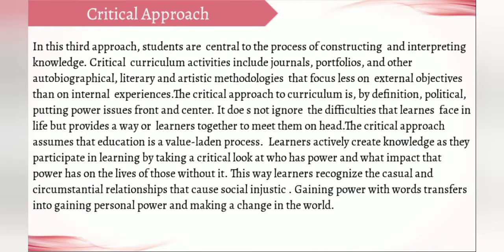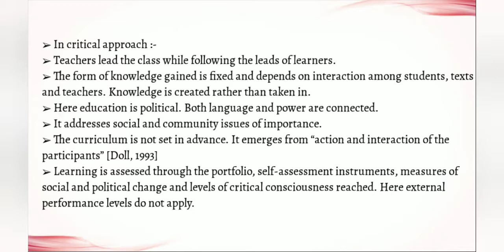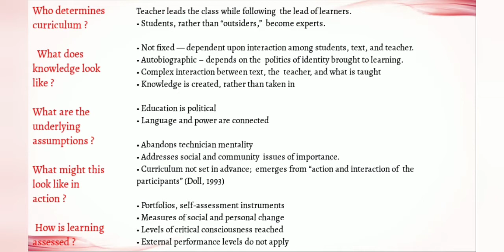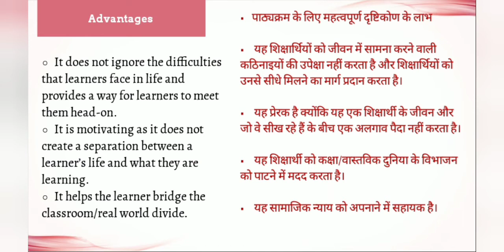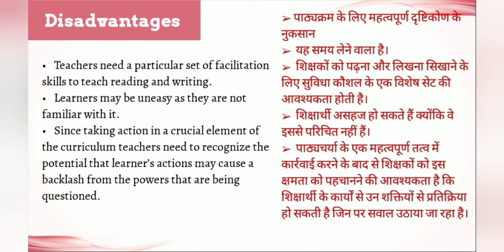B. Ed 2nd year Paper 1 Knowledge and curriculum unit 3 critical approach to curriculum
B. Ed 2nd year Paper 1 Knowledge and curriculum unit 3
Conceptual framework of Curriculum, curriculum meaning, nature and its organizing curriculum components, Principles of Curriculum cunstruction, bases of Curriculum, different approaches to curriculum theory, traditional approach, learner Driven Approach, learner centered curriculum approach, critical approach, curriculum process and different ways of approaching curriculum theory, curriculum as Product, curriculum as process, participatory approach.